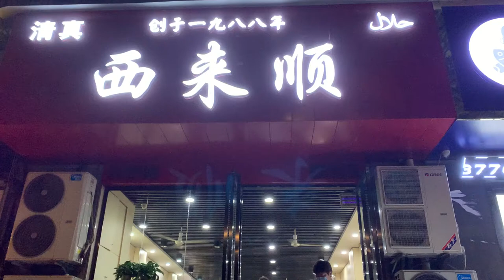南京清真网红美食面条店西来顺排队吃面条的火爆场面